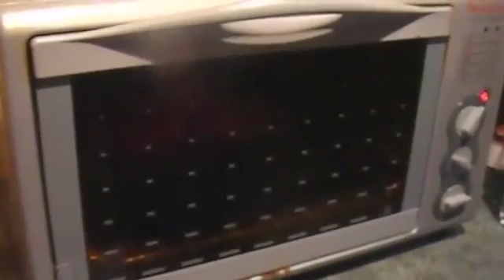canard laqué cantonais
Une 2e recette de canard laqué. Quand on aime, on ne compte pas ! Dans la recette, pensez à faire 3 laquages pendant la cuisson.

Peking Duck is a famous duck dish from Beijing[1] that has been prepared since the imperial era. The meat is prized for its thin, crisp skin, with authentic versions .

Le classique des rôtisseries asiatiques avec le canard laqué. Faut-il encore présenter cet incontournable ???

Bonjour à tous !! Tout d'abord pour préparer cette recette de canard laqué, il faut savoir qu'il aura besoin d'une nuit de repos au frais et de 5 heures de séchage .